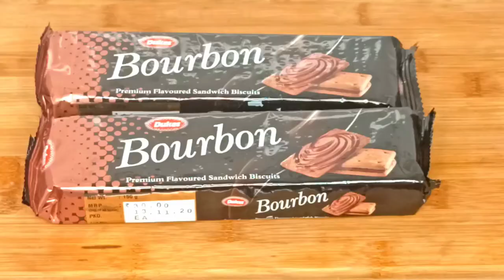Bourbon Biscuit Peda recipe | Only 2 Ingredients | No Gas No Mawa Simple and Easy | Biscuit Mithai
ना घी ना मावा ना गैस को चलाना सिर्फ 2मिनिट में 2 चीजों से ये नई मिठाई एकबार घरपे जरूर बनाना
 This amazing and tasty Peda takes only 5 minutes and is made out of bourbon biscuits. This Rakshabandhan season greet your brother with these amazing sweet recipe .No gas required. Share this recipe with your friends and family.

If you have enjoyed watching this video & want me to make more such

s